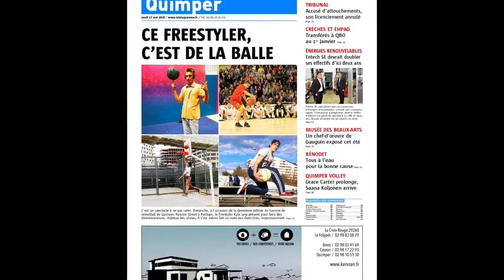Basket-ball Festival # 2018 # Kyle AKA « The Shrimp »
Voici une nouvelle aventure basketballistique de Kyle , regroupant 2 dates importantes :

- Le Kem’ball édition numéro 2 à Quimper en compagnie de l’association QPS orchestrée par son président yohann le du et son collègue Maxime Aka « Jamal «  Legrand ! 🏀

- Le « Street and Chic » Festival à Montpellier, en compagnie de Marie , Stéphane , Stevens , Maël, Madli, et autres artisans et artistes qui ont pu embellir ce très chaleureux événement. Un grand merci à eux , ainsi qu’à jean Christophe et sa femme Fatna avec qui j’ai pu être accueilli , au. Sein de leur galerie / scène artistique nommée « ô Marches du Palais » à Lodève non lien de Montpellier !